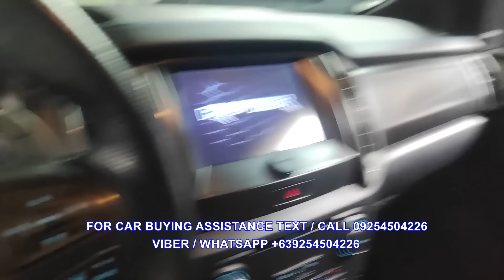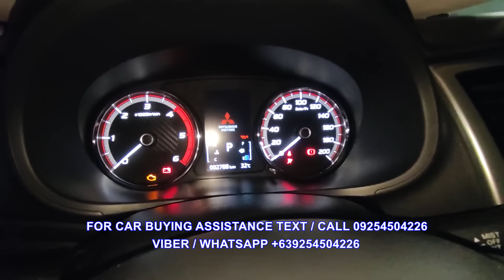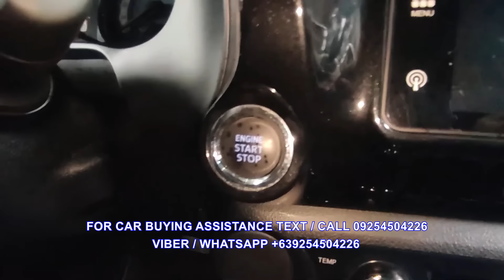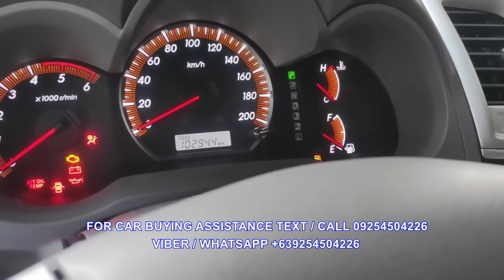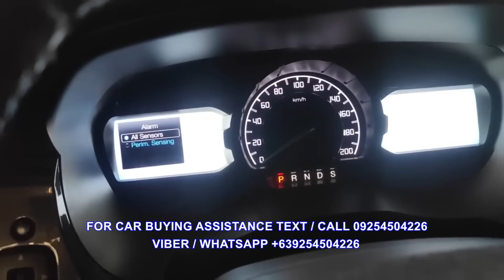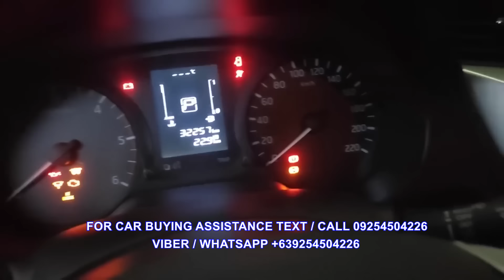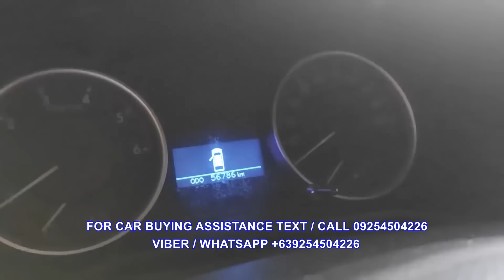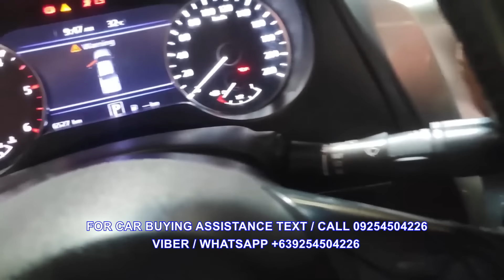Second hand PICK-UP Good as new at makikinis, tingnan natin magkano